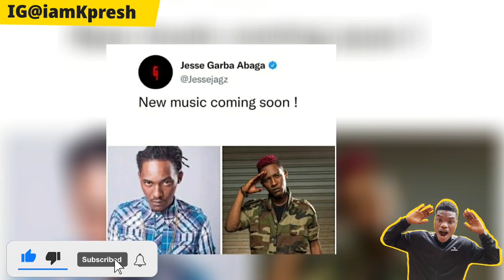Wizkid boys Terri Davido Saraki Po!soned Rema Ali Portable Ti blaze Olamide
Wizkid Davido Rema Portable Ti blaze Ali goes to school Bella shmurda Olamide